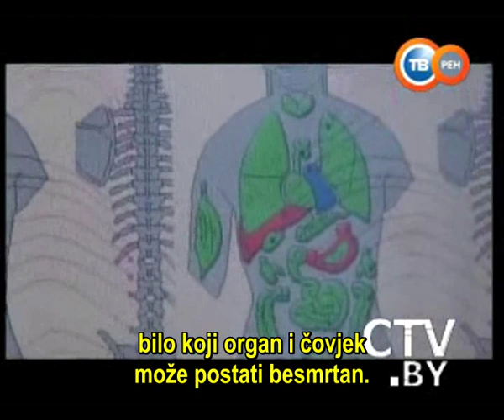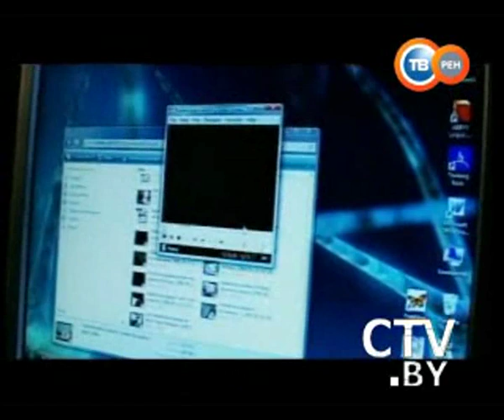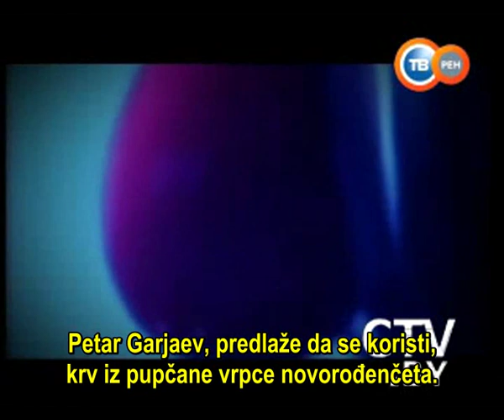Talasna genetika - Na putu ka besmrtnosti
На пути к бессмертию (2010)
Evo šta Garjaev kaže na  pravu hajku koja se vodi protiv njega u Rusiji od strane "Komisije" koja je formirana da se razračuna sa pseudonaukom:

"Da li samo mene jure? Naravno da ne. Ovo je pravi naučni genocid.Progone G.I. Šipova genijalnog fizičara. Otjerali su u grob A.E. Akimova (tvorac teorije torzionog polja), Šipovovog saradnika. Sada je V.I. Petrik, jedan od najtalentovanijih naših naučnika, koga je takođe proganjala "Komisija", činjenično   dokazao da "Komisija" dobija milione dolara (vjerovatno iz SAD) za sasijecanje u korjenu ključnih istraživanja u Rusiji.
 Rusiju žele da   pretvore u bezumno stado ovaca. Za to moraju iskorijeniti ostatke intelekta kod Rusa - ukloniti naučnike, a  zatim sa Rusijom raditi ono što žele - Ugrabiti njezino nacionalno bogatstvo - naftu, zlato, dijamante, gas, drvo. Od Rusa napraviti robove, i realizovati ideju "zlatne milijarde" - hraneći ljude GM-proizvodima, i vakcinišući otrovom, ubijaju 5 milijardi " Morlocks -ova " da bi koristili milijardu "Eloi-a" (sjetite se pisca naučne fantastike  H. G. Wells ). Totalni genocid na zemlji. Upravu je Krajon - moramo se ponovo roditi i iz pola životinjskog stanja preći u  normalno, ljudsko, jer dolazi 2012. A lingvističko-talasna genetika će igrati u tome značajnu ulogu."

Один ли я преследуем? Нет, конечно. Это настоящий научный геноцид. Преследуют Г.И.Шипова, гениального физика. Свели в могилу А.Е.Акимова, соратника Г.И.Шипова. Сейчас В.И.Петрик, один из талантливых наших ученых, тоже оболганный "комиссией", доказал фактически, что "комиссия" получает миллионы долларов (вероятно, из США), чтобы на корню подрубать ключевые научные исследования в России
Россию хотят превратить в безмозглое стадо баранов. Для этого надо вытравить остатки интеллекта у Россиян - убрать ученых. И делай с Россией, что хочешь - грабь ее национальные богатства - нефть, золото, алмазы, газ, лес. Делай из Россиян рабов. И шире - реализуй идею "золотого миллиарда" - трави людей ГМ продуктами, вакцинируй ядами, убивай 5 миллиардов "морлоков" в угоду миллиарду толстосумов "эолов" (вспоминаем фантаста Г.Уэлса). Тотальный геноцид на Земле. Но прав Крайон - мы должны перерождаться из наполовину скотского состояния в нормальное, Человеческое, начиная с 2012 года. И Лингвистико-Волновая Генетика будет играть в этом не последнюю роль